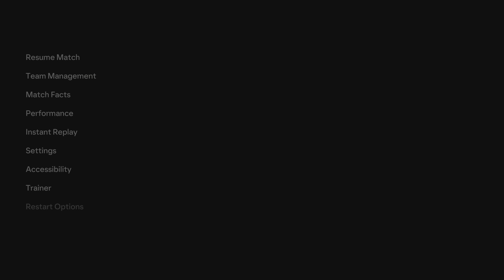FC 24 - Arsenal Vs Brighton | Premier League 2024/25